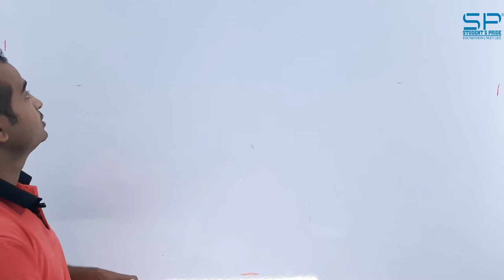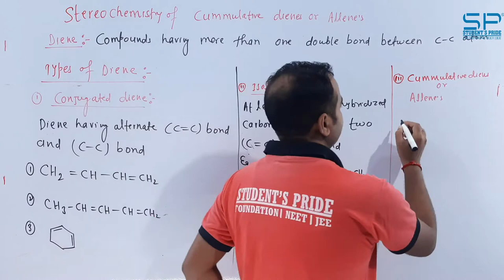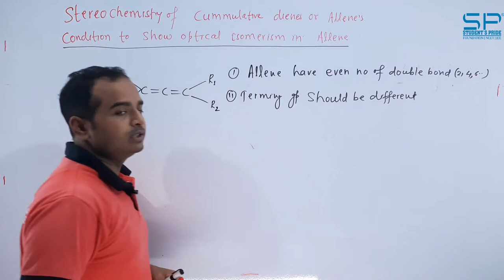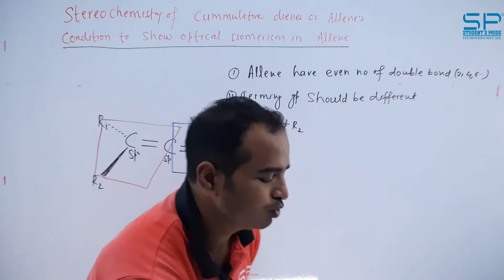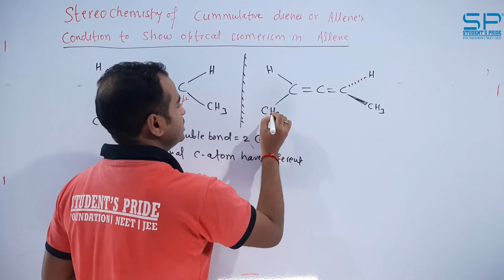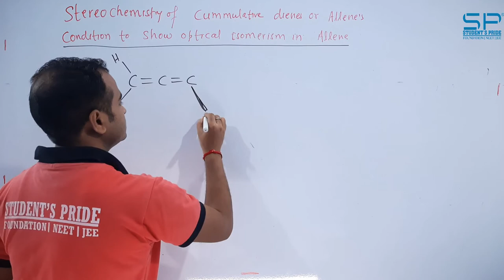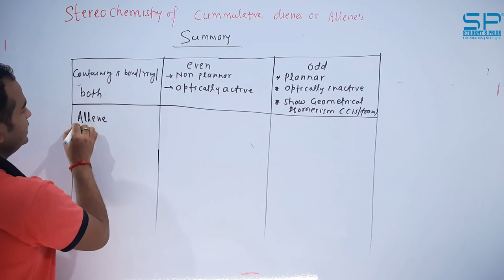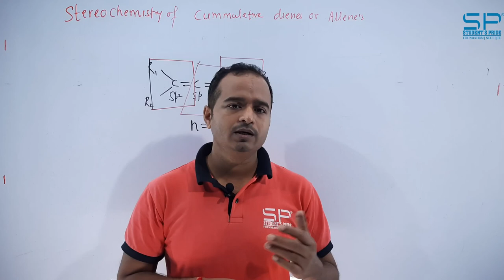ISOMERISM | DR. V. K. SINGH | PART - 47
STUDENT'S PRIDE is a NEET / JEE Coaching Institute, in Central India, situated IN Chandrapur District of Maharashtra, India.

TOPIC TAUGHT : ISOMERISM | STEREOCHEMISTRY OF CUMMULATIVE DINES OR ALKENES

Address : Student's Pride, Nr. Collector Bunglow, Civil Lines, Chandrapur - 442401